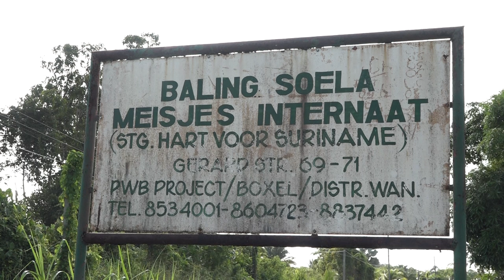IN GESPREK MET ... 13 DECEMBER 2023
De lessen uit de Bhagavad Gita - Santosh Singh
Meisjesinternaat Baling Soela heeft hulp nodig - Ifna Vrede